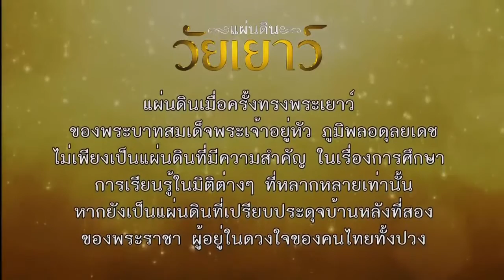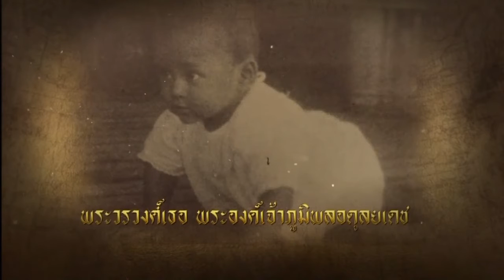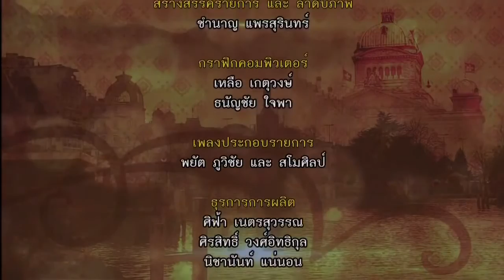แผ่นดินวัยเยาว์ ตอนที่ 1 ปฐมบทสู่โลซานน์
TNN 24
TNN 24
เพิ่มลงใน   แชร์  เพิ่มเติม
ดู 43,594 ครั้ง

เผยแพร่เมื่อ 9 มิ.ย. 2016
ภาพยนตร์สารคดีเทิดพระเกียรติ แผ่นดินวัยเยาว์ ตอนที่ 1 "ปฐมบทสู่โลซานน์"

โดย TNN 24